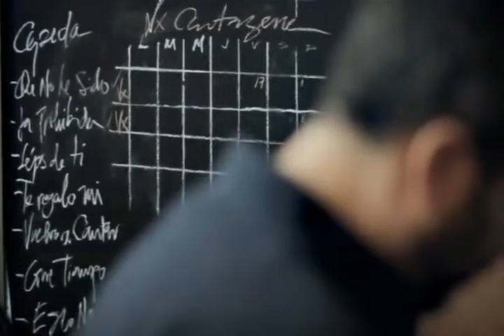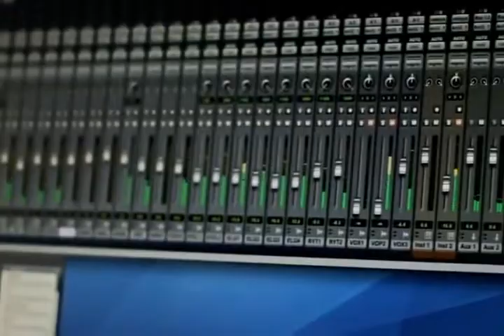Andrés Cepeda promociona su nuevo álbum